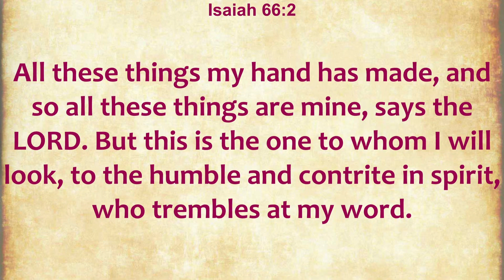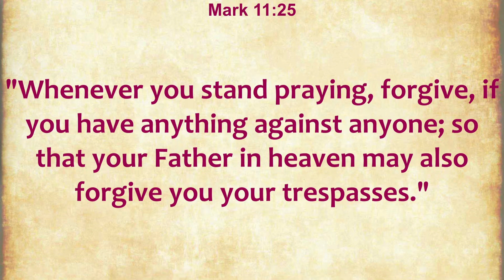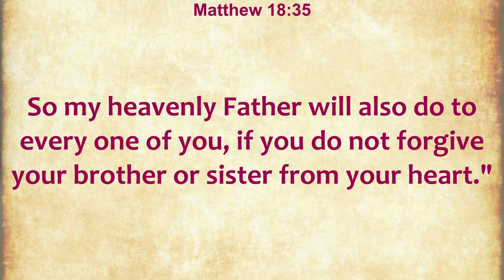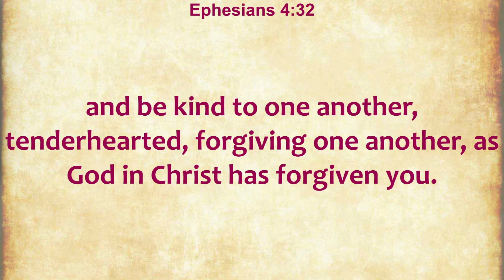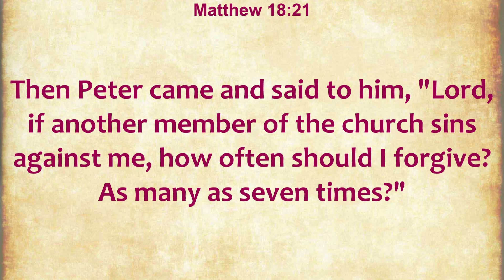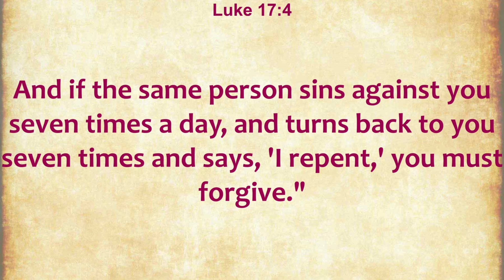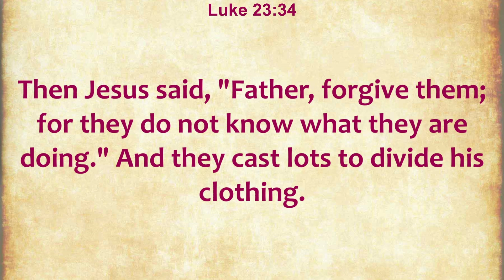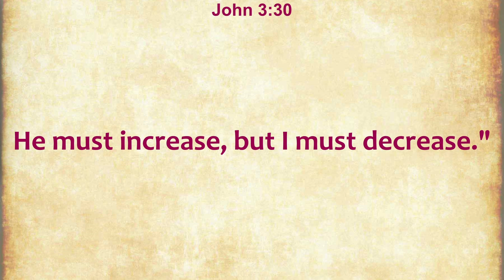Do you struggle with forgiveness?.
In this Video Br. Jimmy James is teaching the importance of forgiveness. He is inspiring the people of God to have reverence to the Word of God and forgive others and enter into God’s blessings.

Anointing Fire Catholic Ministry, AFCM was founded by Rev.Fr. Xavier Khan Vattayil Inspired by the Holy Spirit. It is a Catholic Charismatic missionary movement for the world evangelization.
This video is the taken from the Word of God presentation in the ‘Grace Hour’, a charismatic program held in St.Brendan the Navigator Catholic Church , Cumming, Georgia - USA, every Friday evening.